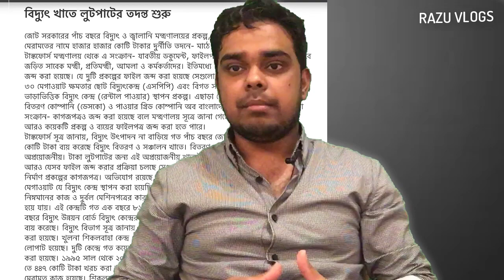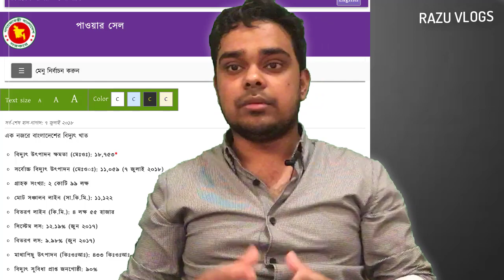বিদ্যুৎ ব্যবস্থার সেকাল আর একাল । Bangladesh Electricity, Bangladesh power capacity, Bangladesh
বিদ্যুৎ ব্যবস্থার সেকাল আর একাল।

In this video I have explained how was the power generation capacity back in 90s and what is current satiation in Bangladesh.

Bangladesh Power Crisis, Bangladesh power generation, Bangladesh power capacity, bangladesh india, bangldaesh china power, Roppur NPP, Electricity sector in Bangladesh

I have added a report from 2017

Electricity sector in Bangladesh

Power plant in Bangladesh
The utility electricity sector in Bangladesh has one national grid with an installed capacity of 15,379 MW as on February 2017. Bangladesh's energy sector is booming. Recently Bangladesh started construction of the 2.4-gigawatt (GW) Rooppur Nuclear Power Plant expected to go into operation in 2023.[1] But still the per capita energy consumption in Bangladesh is considered low. Bangladesh has small reserves of oil and coal, but very large natural gas resources. Commercial energy consumption comes mostly from natural gas (around 66%), followed by oil, hydropower, and coal. Noncommercial energy sources, such as wood fuel, and crop residues, are estimated to account for over half of the country's energy consumption.

Electricity is the major source of power for most of the country's economic activities. Bangladesh's total installed electricity generation capacity (including captive power) was 15,351 megawatts (MW) as of January 2017.[2] As 2015, 92% urban population and 67% rural population have the access to the electricity for their source of light. An average of 77.9% of the population have the access to electricity in Bangladesh.[3] Bangladesh will need an estimated 34,000 MW of power by 2030 to sustain its economic growth of over 7 percent.

Problems in the Bangladesh's electric power sector include high system losses, delays in completion of new plants, low plant efficiency, erratic power supply, electricity theft, blackouts, and shortages of funds for power plant maintenance. Overall, the country's generation plants have been unable to meet system demand over the past decade.

On 2 November 2014, electricity was restored after a day-long nationwide blackout. A transmission line from India had failed, which "led to a cascade of failures throughout the national power grid," and criticism of "old grid infrastructure and poor management." However, in a recent root-cause analysis report the investing team has clarified that fault was actually due to a lack in electricity management and poor transmission and distribution health infrastructure that caused the blackout.